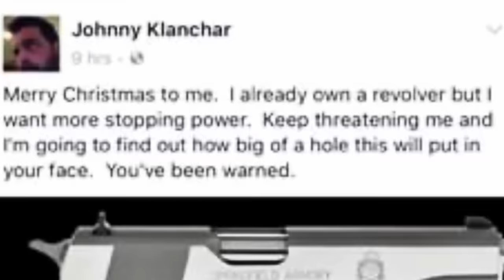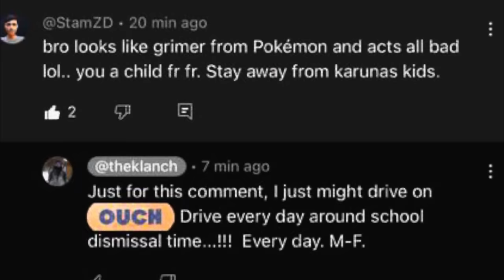The Man Who Stalks Me Is Now Following My Children.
I have had enough and am not only scared for my life, but now I’m fearing for my children. Last night my children slept in the guest bedroom while we barely slept outside the door. This is out of control and although John is being investigated, until something is done I only have my voice. This was meant to be a short but wouldn’t size in portrait mode. For those wanting much more context, please view the videos below.